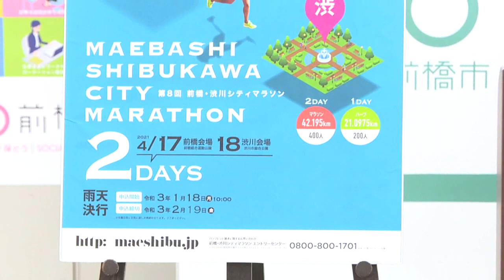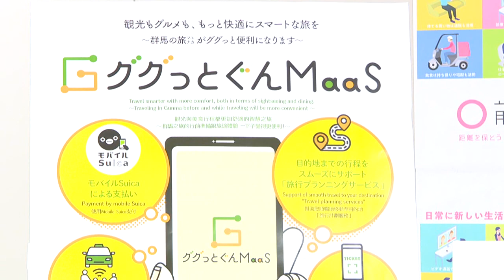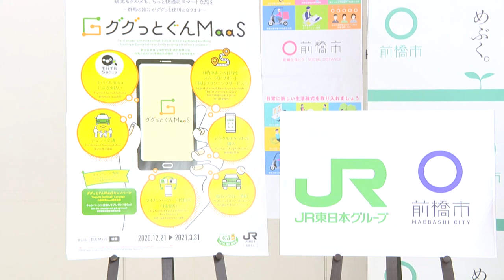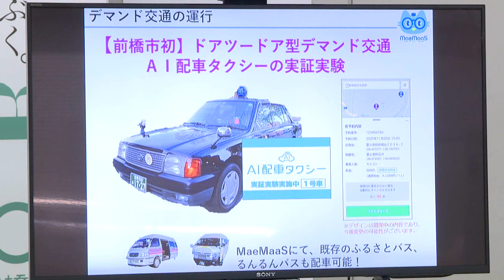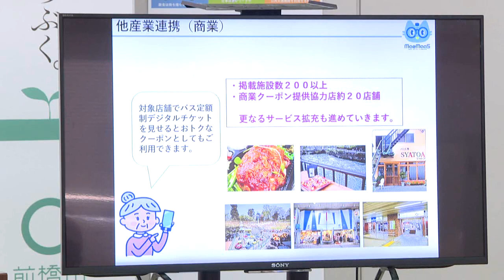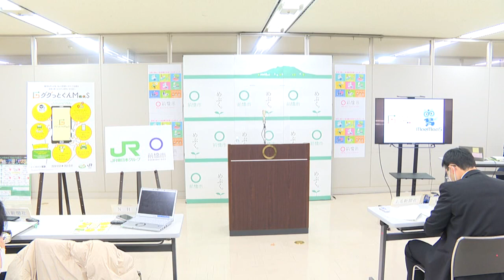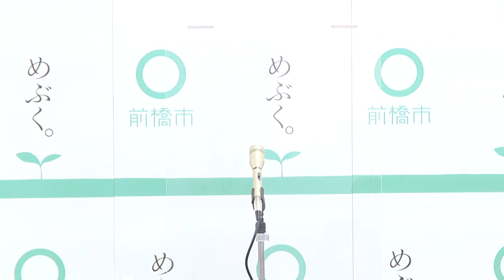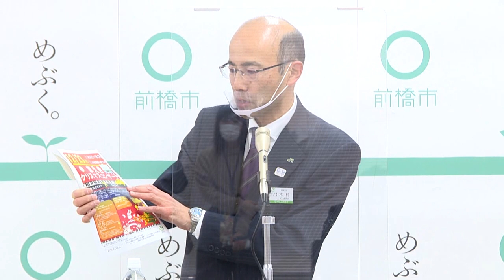12月11日 前橋市長記者会見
2020年12月11日 前橋市長記者会見

(1)第8回前橋・渋川シティマラソンを新たなスタイルで開催します
(2)令和2年度前橋版MaaSの実証実験を開始します